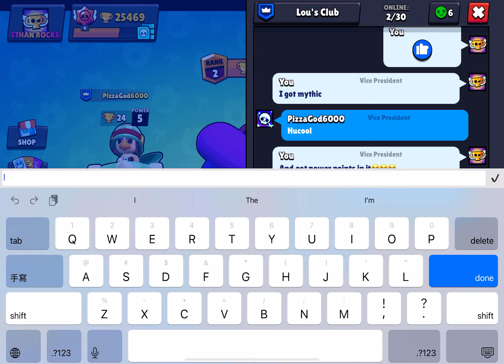I got eve!